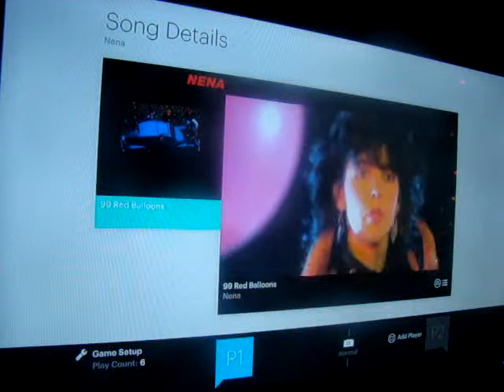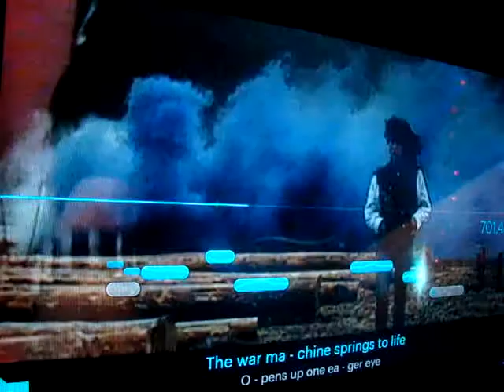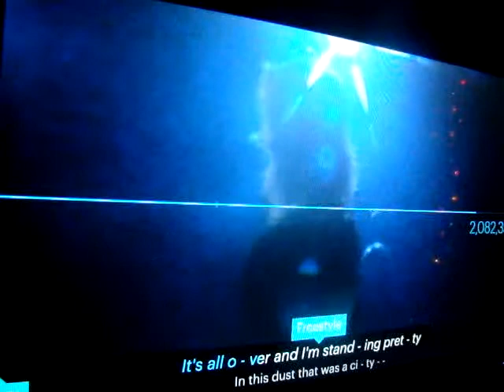Singstar Nena 99 Red Balloons